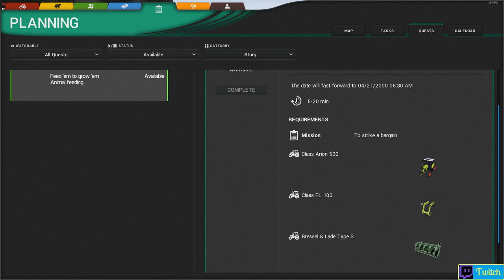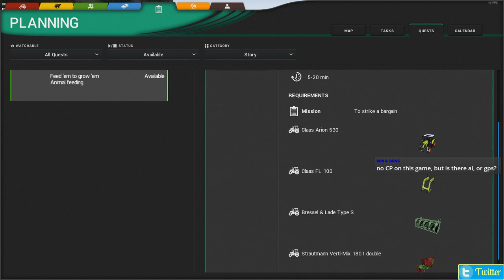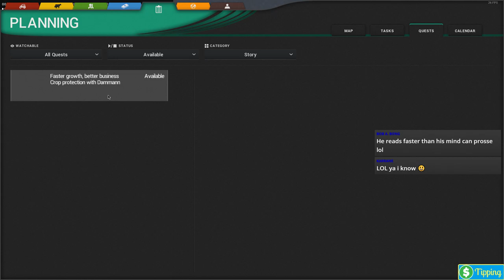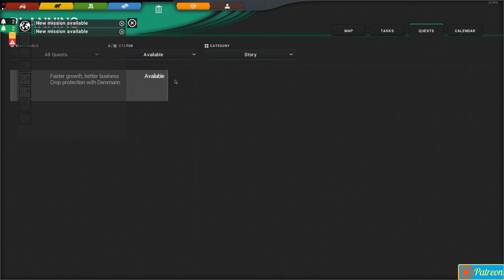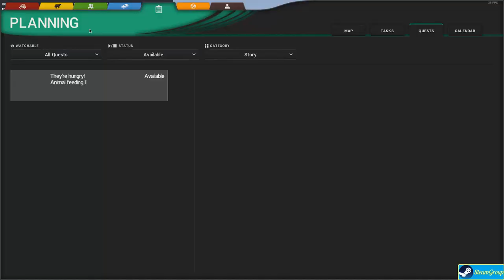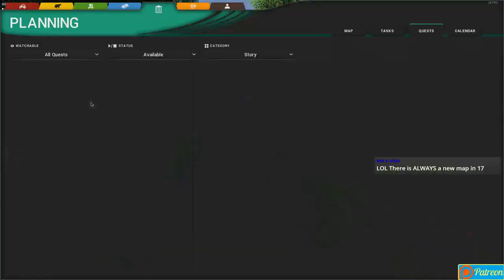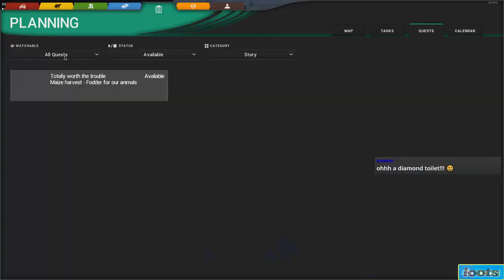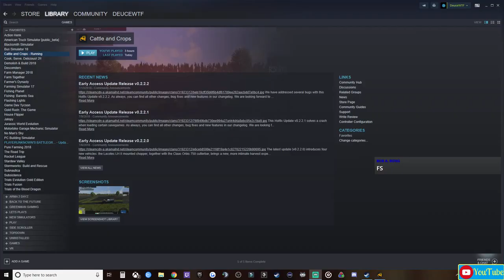Cattle and Crops | #2 | Give it another shot? I think we need to!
Giving Cattle and Crops another chance.  I think I was quick to judge because it was different.  Lets play a while and then make a judgement.  After that we will head over to twitch to play some Farming Simulator 17 on the Southern Cross Station Map.

🚽 Start screen Music - Jamie Davis & Soul Gravy - You can grab a copy of any of their albums here 🚽

Fair use is one of the limitations to copyright intended to balance the interests of copyright holders with the public interest in the wider distribution and use of creative works by allowing certain limited uses that might otherwise be considered infringement. Examples of fair use in United States copyright law include commentary, search engines, criticism, parody, news reporting, research, and scholarship.